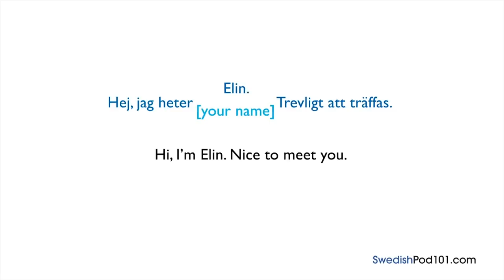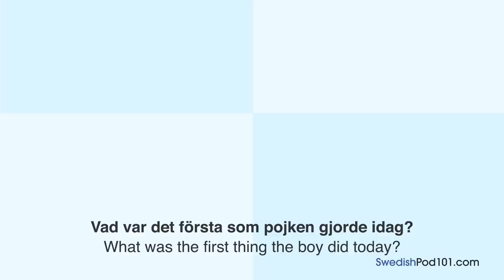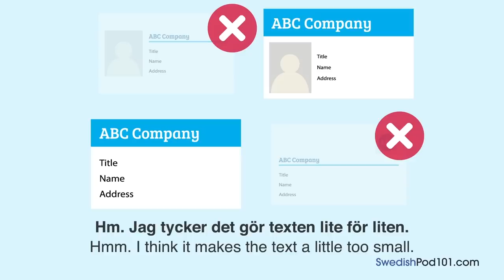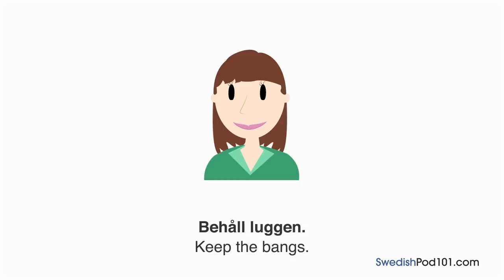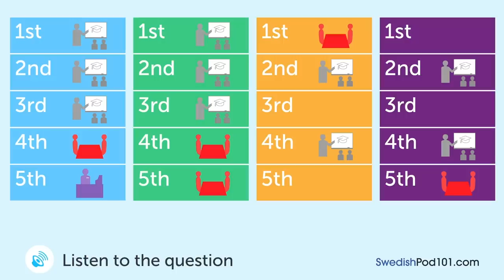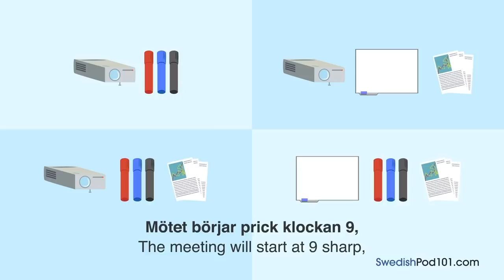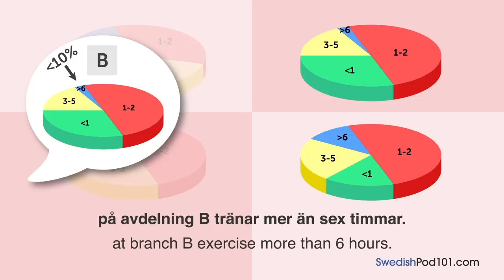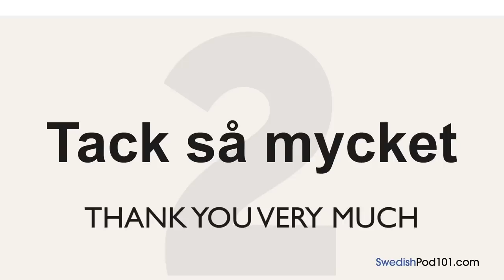Learn Swedish in 3 Hours - ALL the Swedish Basics You Need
If you want to study more, and get the best resources to learn in the most efficient way. ↓ More details below ↓

Step 3: Start learning Swedish the fast, fun and easy way!

With this video compilation you'll be able to get started with the Swedish language and have conversations after only 4 hours!

You've decided to start learning Swedish, so let's build up your vocabulary! In this video, you'll learn some of the most important words and phrases in the Swedish language. If you want to start learning Swedish, this video is made for you. Our host expresses herself in simple Swedish, with subtitles. This video will challenge your listening comprehension skills and help you progress in your Swedish study.

Let us help you through this 4-hour Swedish basics compilation! This is the fastest, easiest way to pick up basic Swedish!